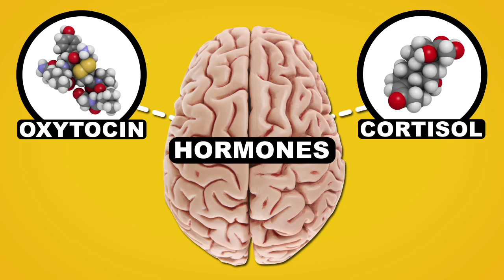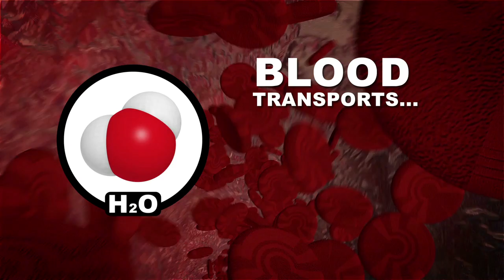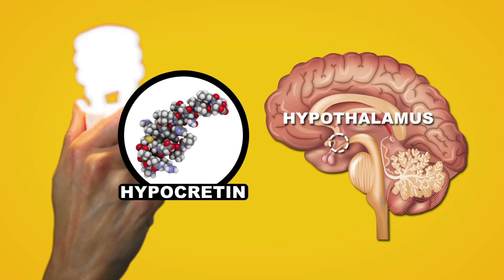How to Stay Awake Without Caffeine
This week Reactions is telling you how to stay awake with science. You’re tired and you need an energy boost, but you don’t want the jitters from caffeine. What to do? In this week's video, we give you some chemistry-backed tips — one of which involves cats — to boost your productivity and stay awake without refilling the coffee cup.

On Dehydration - Nancy Clark’s Sports Nutrition Guidebook 5th Edition

David Digg - Pink Fog
David Digg - Magnetic

Producer:
Kirk Zamieroski

Writers:
Alison Le
Kirk Zamieroski

Executive Producer:
Adam Dylewski

Scientific consultants:
Anne Andrews, Ph.D.